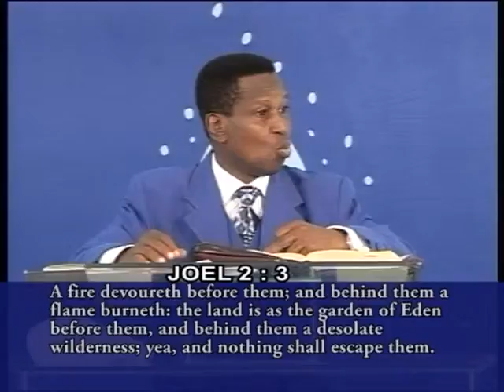Bishop Kola Onaolapo - Unbeatable Army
Abundant Life Gospel Church, Lagos, Nigeria